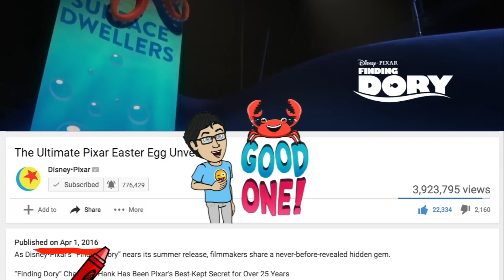Finding Dory Easter Eggs You Missed!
Here are all the Easter Eggs in Finding Dory, I bet you missed a few. I couldn't find the Easter Egg to Cars 3 though. Could you? Please tell me if you did. If you liked the Finding Dory Easter Eggs check out some of my other videos. I think you will like it.

Fan Mail:
Crazy Nate
2047 N. Last Chance Gulch STE 382